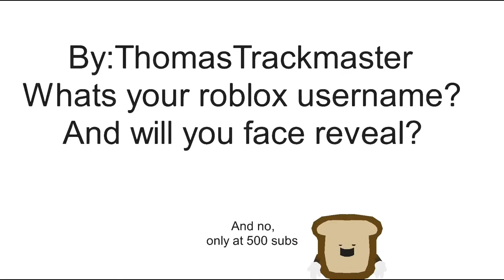Dont click this video (late 410 special)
The QNA was late on purpose, DEAL WITH IT!